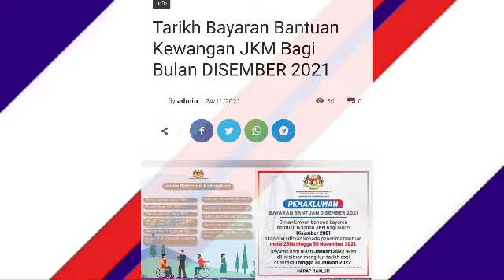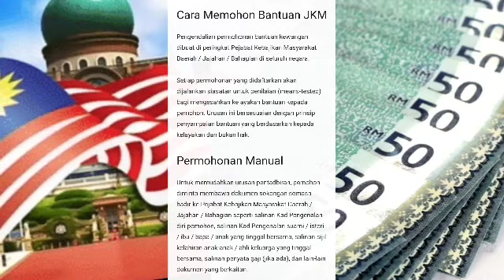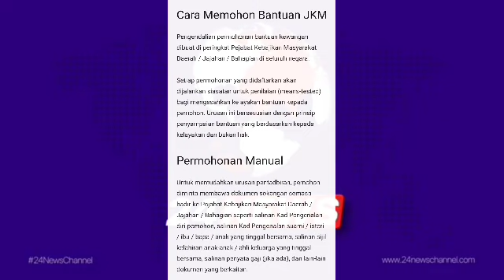SELEPAS PENGKREDITAN BKC FASA 2 // INI TARIKH UNTUK BANTUAN KERAJAAN SETERUSNYA